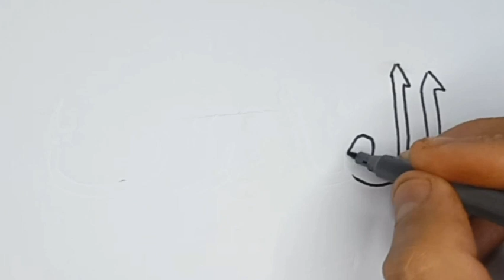Arabic Calligraphy of Allah name Al Quddooso.